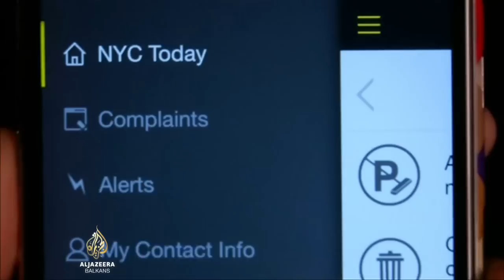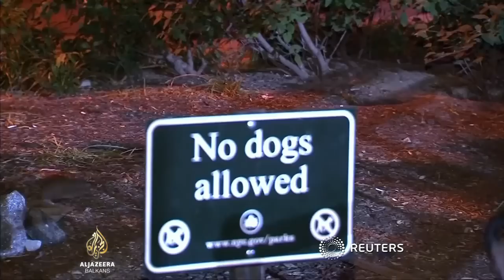Štakori nagrizaju New York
Broj žalbi na štakore u New Yorku raste iz dana u dan. Problem je toliko veliki da građani zahtijevaju i veće standarde zaštite javnog zdravlja.